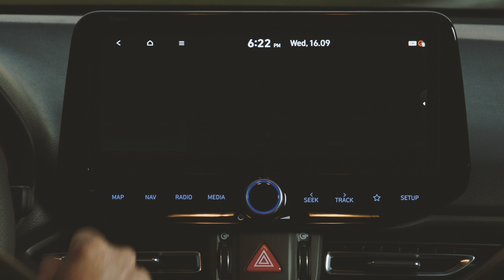"벨로스터 N 대신 i30 N 팔면 안 되나요?"...최근 공개된 현대 신형 i30 N